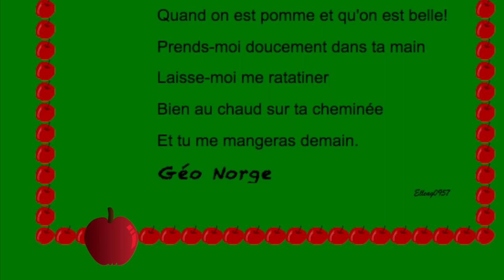Poésie ... Petite pomme ... Géo Norge ...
PETITE POMME

La petite pomme s'ennuie
De n'être pas encor cueillie.
Les grosses pommes sont parties.
Petite pomme est sans amie.
Comme il fait froid dans cet automne,
Les jours sont courts, il va pleuvoir.
Comme on a peur au verger noir
Quand on est seule et qu'on est pomme.
Je n'en peux plus, viens me cueillir,
Tu viens me cueillir, Isabelle.
Ah! que c'est triste de vieillir
Quand on est pomme et qu'on est belle!
Prends-moi doucement dans ta main
Laisse-moi me ratatiner
Bien au chaud sur ta cheminée
Et tu me mangeras demain.
Géo Norge

Image : Pixabay